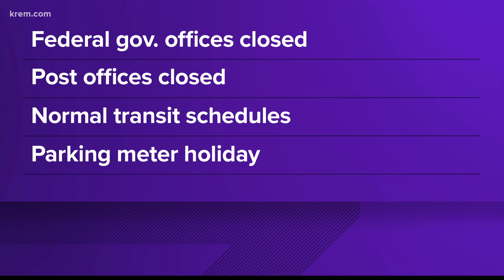Here are the places that will be closed in Spokane for President's Day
Federal gov. offices will be closed, along with post offices. Transit will be scheduled as normal.